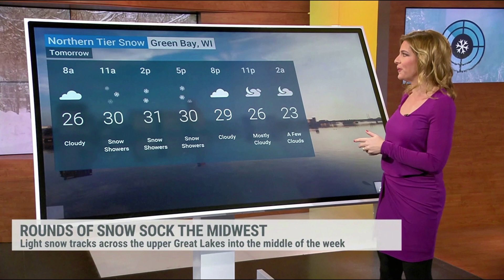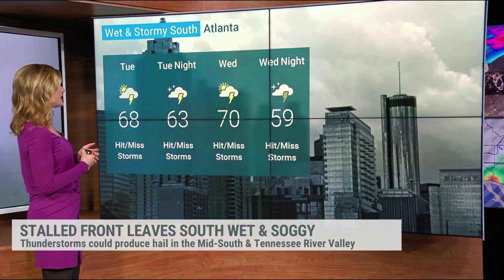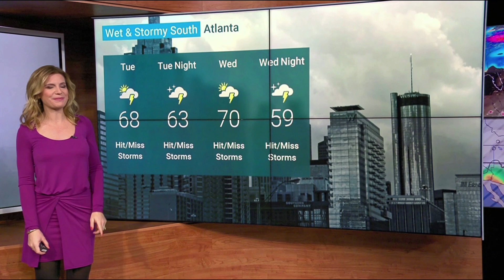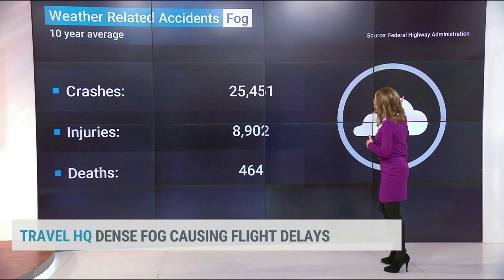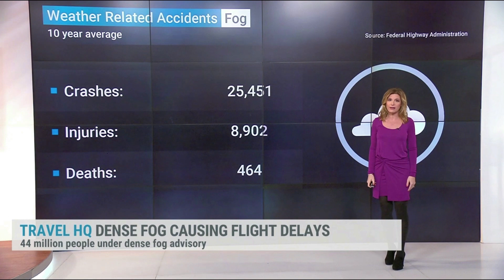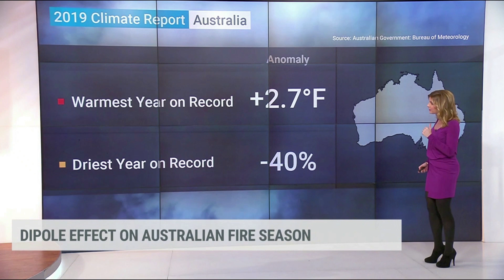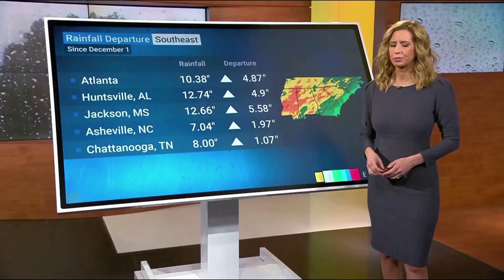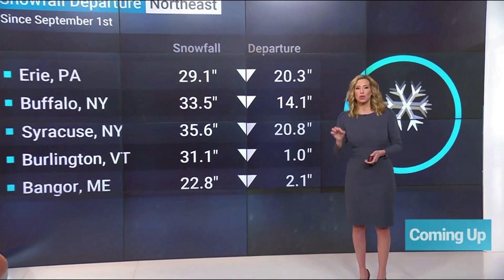Jen Carfagno 1 14 20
with steph abrams. runway walk at 9:29